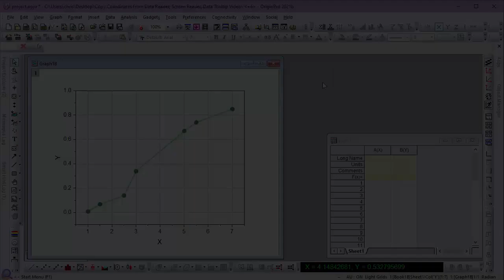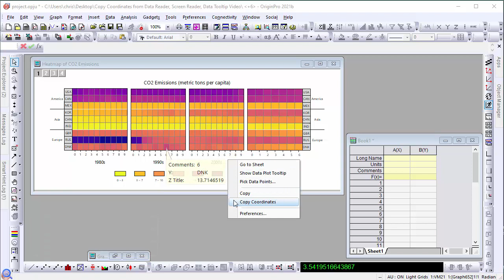Copy Coordinates from Data Reader, Screen Reader, and Data Tooltip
Learn how to copy values from various exploratory tools into a worksheet in Origin.